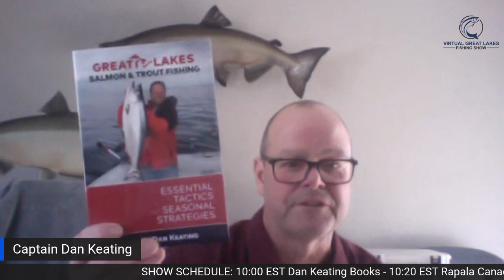King Salmon & More with Captain Dan Keating - Great Lakes Fishing Podcast Episode #80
Captain Dan Keating joins the Great Lakes Fishing Podcast for Episode #80. This interview was originally recorded as part of the Virtual Great Lakes Fishing Show. Keating discusses his favorite tips for king salmon, lake trout, and much more. For more Great Lakes fishing information, visit fishhawkelectronics.com/